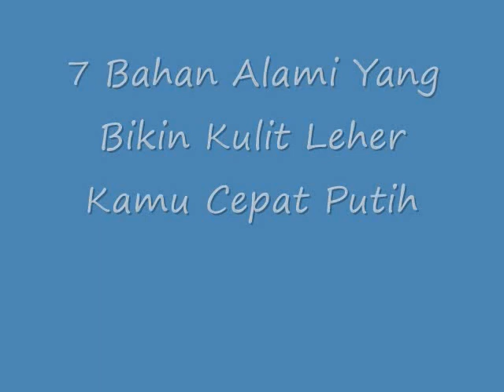DAHSYAT!! 7 Bahan Alami Yang Bikin Kulit Leher Kamu Cepat Putih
Bahan Alami Yang Bikin Kulit Leher Kamu Cepat Putih